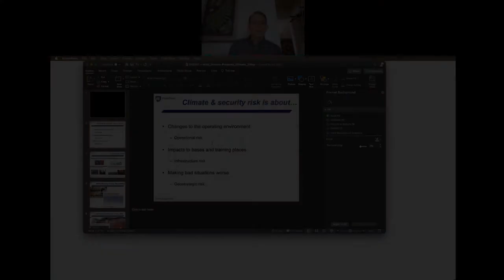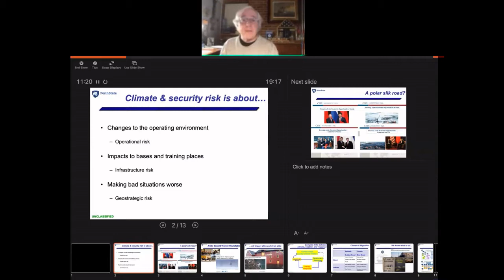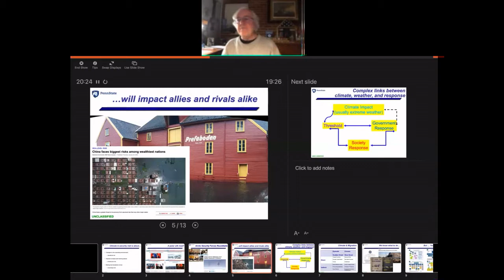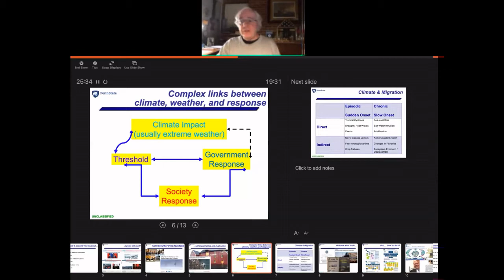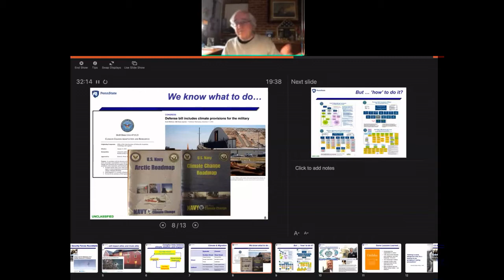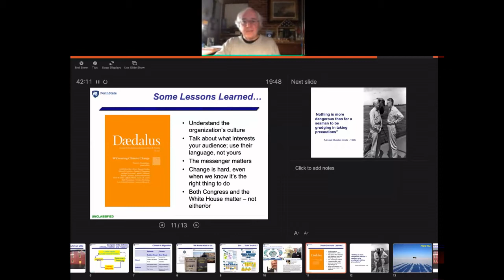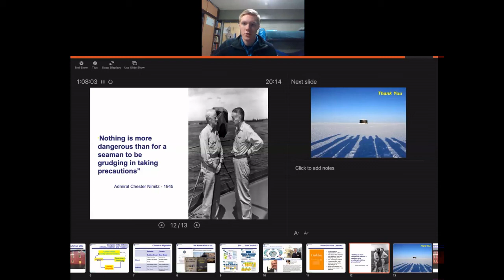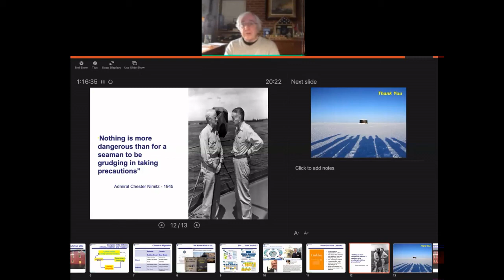Admiral David Titley: Climate Change & National Security - People not Polar Bears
Live event took place on [02/17/2021]

Speaker Bio:
Meteorology and International Affairs at the
Pennsylvania State University. He was the
founding director of Penn State’s Center for
Solutions to Weather and Climate Risk.

After graduating from Penn State, Titley served
as a naval officer for 32 years and rose to the
rank of Rear Admiral. Dr. Titley’s career
included duties navigator, meteorologist and
oceanographer on five ships and afloat staffs,
and ultimately as Oceanographer and Navigator of the Navy. In 2009,
Dr. Titley initiated and led the U.S. Navy’s Task Force on Climate
Change.

After retiring from the Navy, Dr. Titley served as the Deputy
Undersecretary of Commerce for Operations, the chief operating officer
position at the National Oceanic and Atmospheric Administration. From
2013 to 2019, Dr. Titley served as a Professor of Practice in Meteorology
and Atmospheric Science and a Professor of International Affairs at the

In 2017 Dr. Titley gave a TED talk on Climate Change and National
Security and has testified before the U.S. Congress numerous times on
climate and security matters. He currently chairs the National
Academies of Science, Engineering and Medicine Climate
Communication Initiative advisory committee, is a member of the NAS
Board on Atmospheric Sciences and Climate, and the governing board of
the Council on Strategic Risks.

In 2020 Dr. Titley started a new career, volunteering for the National
Park Service in Grand Teton National Park, Wyoming.

Dr. Titley received his Ph.D. in Meteorology from the U.S. Naval
Postgraduate school. He received an honorary Doctorate degree from
the University of Alaska Fairbanks and the Penn State Alumni Fellow
Award. He is a Fellow of the American Meteorological Society and a
National Associate of the National Research Council.

Presentation description:
The talk describes the origins of the 2009 U.S. Navy Task Force Climate Change (TFCC) from the perspective of its founder and initial director. The director’s background is described briefly, along with events and actions of Navy leadership that led to creating TFCC. The talk states five lessons learned within the context of setting the direction and tone for change in a large organization and states five areas in which TFCC arguably has made a positive difference to the U.S. Navy. The talk provides an overview of U.S. Navy and national climate-related actions after the author’s tenure as director TFCC, and concludes by addressing climate change risks within the context of current efforts to understand and manage adverse impacts from the COVID-19 virus.

Below is a link to the form to receive credit for HONR 202 Texts And Critics at Montana State University. Only students in HONR 202 need to fill out this form (if they did not attend the live event) to receive credit. To receive credit, this form must be completed and submitted by 03/23/2021 by midnight.